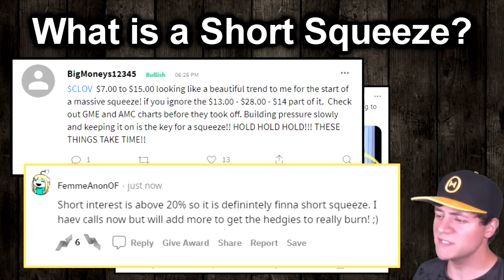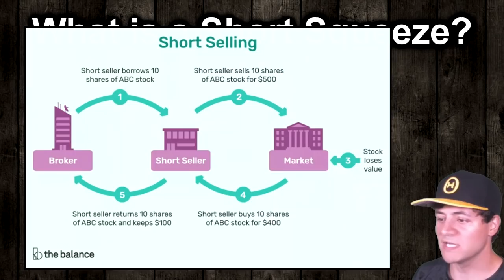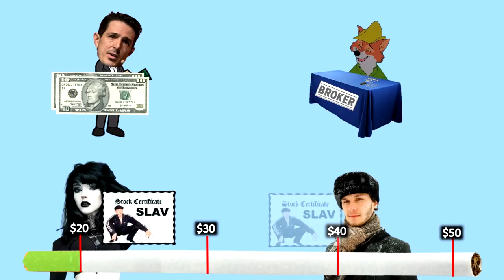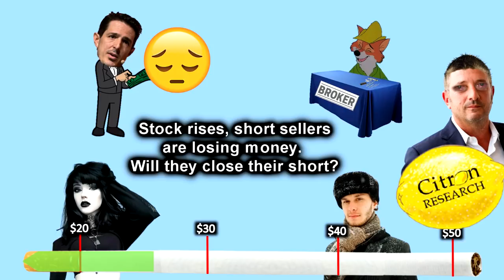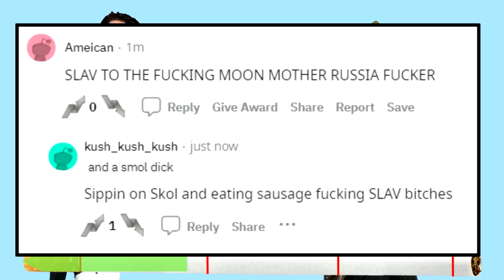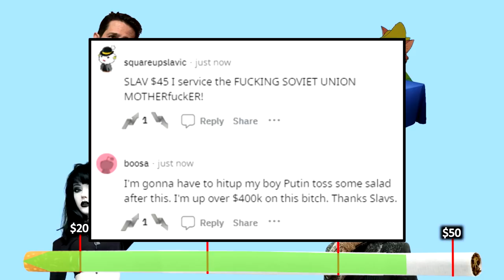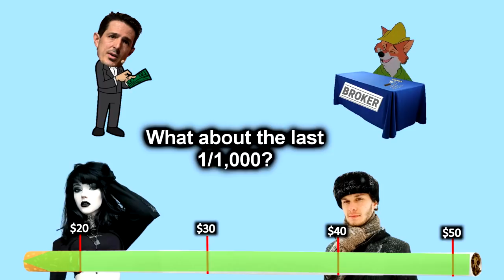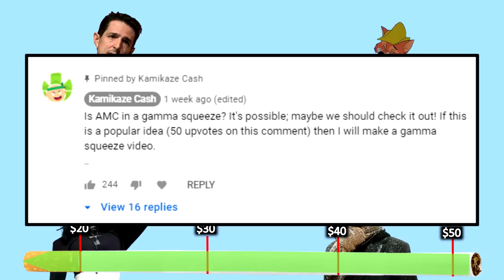What is a Short Squeeze | WallStreetBets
What is a short squeeze? WSB is full of people thinking every stock is a short squeeze candidate. In this video, we will talk about what a short squeeze actually is.

Thank you to the OGs, Legates, Centurions, Lancers, and Henchmen who already joined and make these videos a reality.
🔥 Webull has finally enabled spreads. Ready to ditch Robinhood?

Tell them Mr. IV sent you.
🔥 Insist on Robinhood after all? Help Ikilzu out
🔥 Join Theta’s Discord and hang out with Theta Gang Warriors in frathouse and market-talk

🔥 Earn some interest on your crypto with BlockFi!